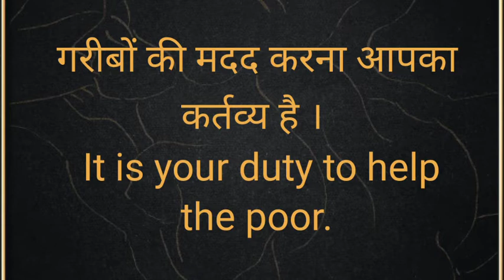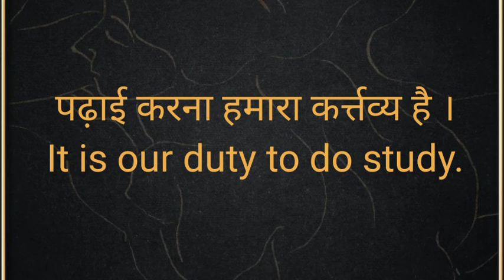Duty to | Daily Use English Sentence Structure | Spoken English | Use Of Due to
Duty to | Daily Use English Sentence Structure | Spoken English | Use Of Due to in English

Duty to,
Smart English,
Daily use English Sentence Structure,
Spoken English Sentence Structure,
Its no good,
Advance English Sentence Structures,
Sentence Structures For Learning English,
Spoken English,
Daily Use English,
English Grammar,
Spoken English Guru,
English Sentences,
English Vocabulary,